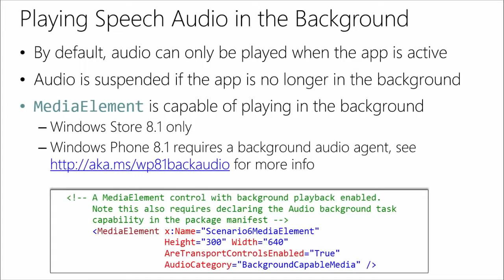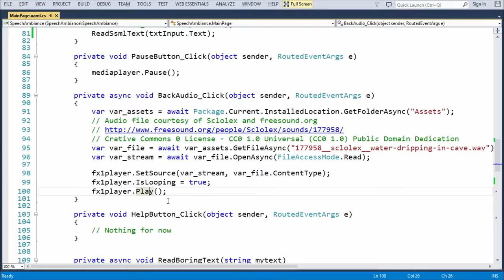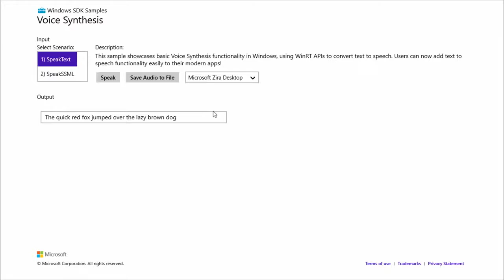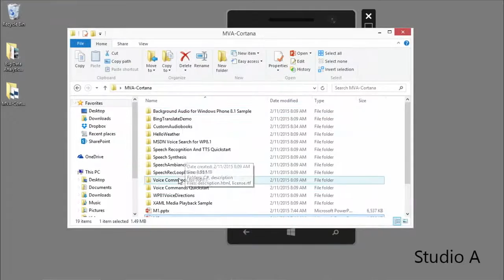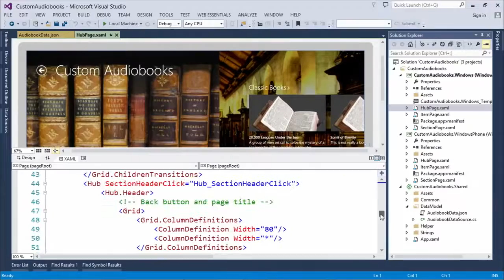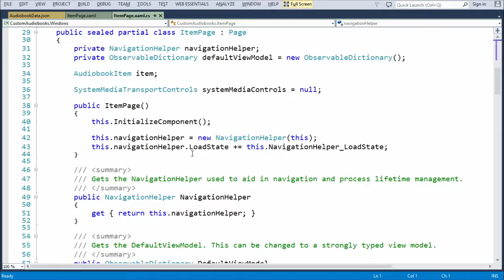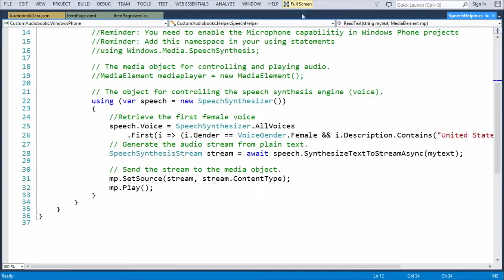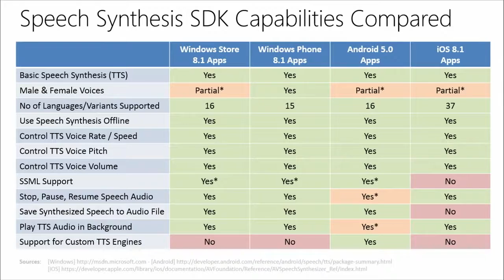App Development with Cortana & the Speech SDK #7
Universal Windows App Development with Cortana (Microsoft Susan) and the Speech SDK

Part 1 2 3 4 - Introducing Cortana & Getting Started with Speech
Get an introduction to the why and how of speech apps, and take a tour of Cortana. Compare speech capabilities across mobile platforms.

Part 4 5 6 7 - Using Speech Synthesis in Mobile Apps
Get started with Speech Synthesis, work with text-to-speech voices and languages, and look at pausing and resuming TTS playback. Learn about custom speech synthesis and tuning pronunciation using SSML, and much more.

Part 7 8 9 10 - Cortana Integration & Voice Commands
Explore Cortana integration, voice commands, and working with multiple command sets in VCD. Learn about deep linking to secondary pages in your apps in response to voice commands, phrase topics, parsing natural languages, and localization.

Part 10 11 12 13 - Speech Recognition in Apps
Take a look at in-app speech recognition (open dictation), phrase lists, and conversation app creation. Work with multiple grammars in a single speech-enabled app, and explore running a speech app under the lock screen (WP SL only).

03:26:33 - Designing Apps with Speech
Walk through speech integration "do's and don'ts," and look at continuing a conversation. See sample speech app scenarios and sample speech apps from the store.

Part 17 18 19 - Advanced Speech Topics
Apply audio effects to TTS audio streams, and send voice commands from the Microsoft Band. Learn about controlling custom hardware with your voice (Bluetooth).
This is a lecture of the course as it was published by CodeGeek. It has Creative Commons rights.